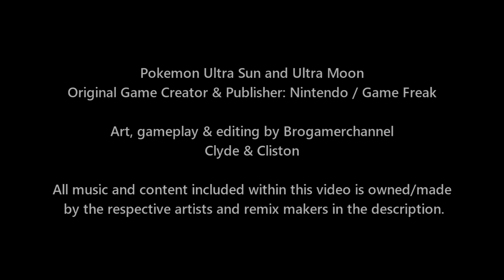Pokemon Characters Battle: Red Vs Tobias (Pokemon World Championship)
Video Type: Pokemon Showdown, Pokemon Sun and Moon, Pokemon Ultra Sun and Ultra Moon

Pokemon Battle Participants

Red
Mega Charizard X, Venusaur, Blastoise, Snorlax, Pikachu, Lapras

Tobias
Darkrai, Latios, Latias, Suicune, Regigigas, Heatran